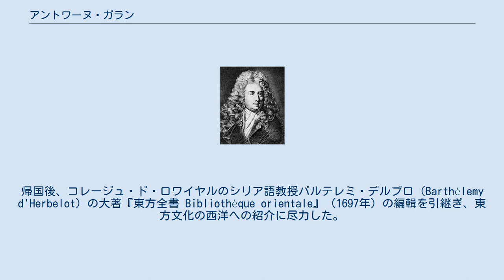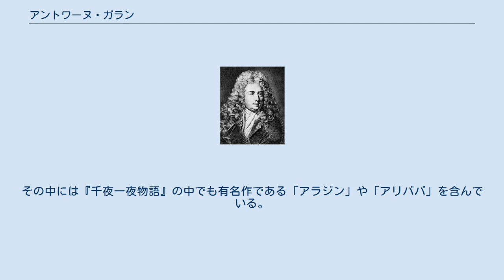アントワーヌ・ガラン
アントワーヌ・ガラン アントワーヌ・ガラン（Antoine Galland、1646年4月4日 - 1715年2月17日）は、フランスの東洋学者。
『千夜一夜物語』を翻訳し、はじめてヨーロッパに紹介した。
 ガランは、1646年パリ近郊のロロで生まれた。
家族についてはよくわかっていない。
幼い頃からギリシャ語、ラテン語を学び、15歳でパリに出て高等教育機関コレージュ・デュプレシスへ入学、その後コレージュ・ド・ロワイヤルでヘブライ語やアラビア語も学び、王立図書館の東洋諸語写本の目録作成に携わる。
この作業を通じてペルシア語、オスマン語などにも親しむようになった。
 1670年、在イスタンブールのフランス大使となったノワンテル侯爵の随員としてはじめて中東に足を踏み入れる。
5年に渡る駐在中にオスマン語、アラビア語、ペルシア語を本格的に学ぶかたわら、写本や古銭の蒐集に勤しむ。
1679年に外交使節に任命されたギラーク伯爵に同行、1688年までの滞在中は前回同様写本や古銭の蒐集にあたる。
帰国後、コレージュ・ド・ロワイヤルのシリア語教授バルテレミ・デルブロ（Barthélemy d'Herbelot）の大著『東方全書 Bibliothèque orientale』（1697年）の編輯を引継ぎ、東方文化の西洋への紹介に尽力した。
なおこの『東方全書』は、西欧世界初のイスラーム百科事典と言えるもので、その増補版が『イスラーム百科事典』へと繋がっている。
 1690年代末に、ガランはアラビア語の古写本に記された物語をフランス語に翻訳した。
後に「シンドバード航海記」として世界中に広まった物語である。
訳了した頃、この物語が「アルフ・ライラ・ワ・ライラ」と題する長大な物語の一部であることを聞きつけたガランは、出版を保留し写本を探し始め、1701年に3巻本の「アルフ・ライラ・ワ・ライラ」の写本を入手した。
なお、この本（現在ガラン写本と呼ばれる）は15世紀頃シリアで成立したものと考えられており、まとまった形の物としては現存最古の『千夜一夜物語』の写本である。
ガランはこの写本を翻訳し、1704年から1706年にかけて全7巻を出版した。
ガランは、この写本は不完全で続きがあるはずだと探している間に、書店主はガランが訳した別の物語と、別人がオスマン語の写本から訳した物語を一つにして、1709年に第8巻として出版してしまう。
 1709年、ガランはアレッポ出身のマロン派教徒ハンナ・ディヤープ（別名:ジャン・バティスト・ディアブ）から、いくつかの『千夜一夜物語』とは関係ないと思われるアラブの話を聞く。
それにガランは手を加え再話したものを『千夜一夜物語』の第9-12巻として出版した（ガラン没後2年後の1717年に完結）。
その中には『千夜一夜物語』の中でも有名作である「アラジン」や「アリババ」を含んでいる。